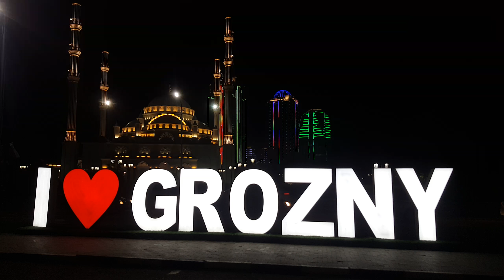18 мая 2017 г.